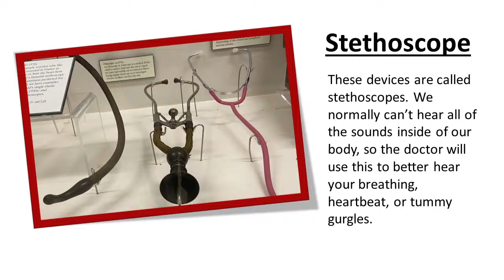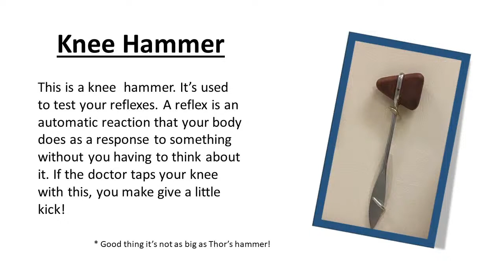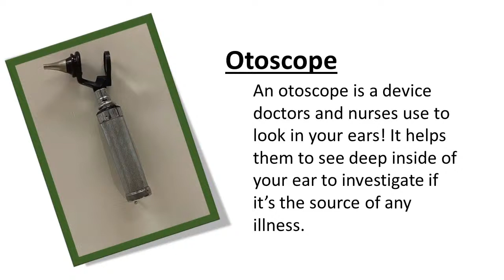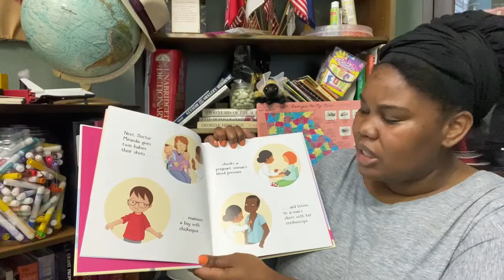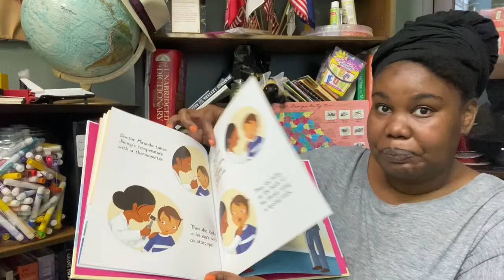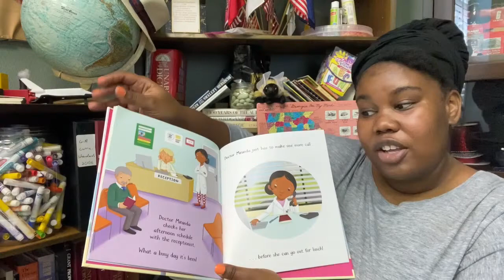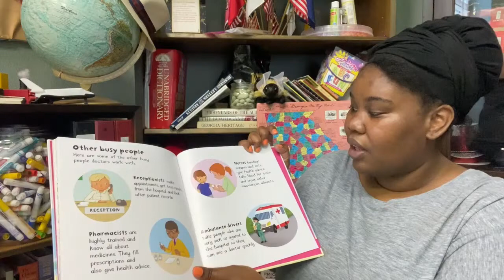Monday at the Museum: April 2021 A Community that Heals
Join Museum Educator Harvee White and Skelly the Skeleton as they explore the medical exhibit at the Augusta Museum of History — A Community that Heals, read a story about a doctor and make your own pretend stethoscope.

Here are the directions to the April Craft. A limited number of craft kits are available here at the museum. Can't purchase a kit? That's okay! You can get creative and make your own stethoscope from construction paper, pipe cleaners, etc.